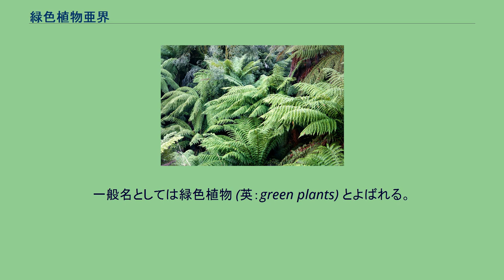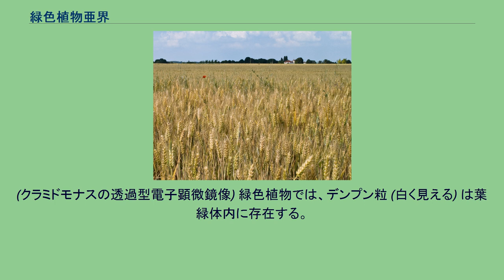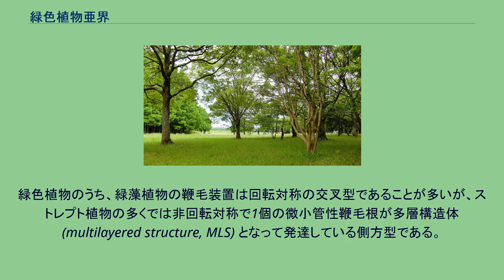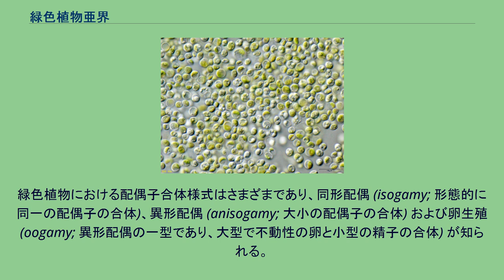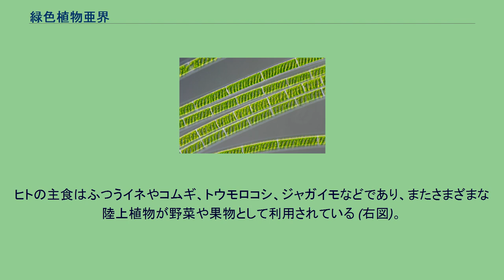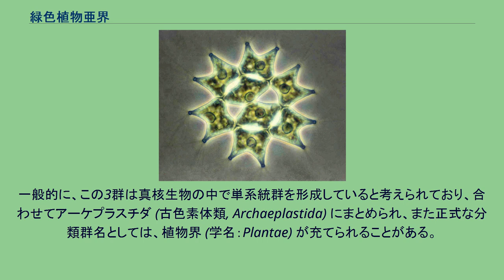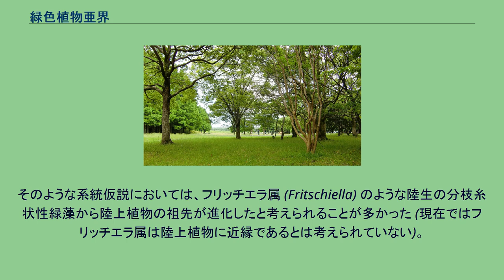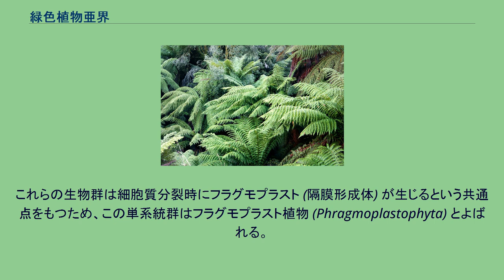緑色植物亜界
緑色植物亜界 (りょくしょくしょくぶつあかい) (学名：Viridiplantae) は、植物界を構成する亜界の1つであり、陸上植物と緑藻からなる大きな系統群のことである。
一般名としては緑色植物 (英：green plants) とよばれる。
ただし、この系統群に対して、植物界やクロロプラスチダ、クロロビオンタなど緑色植物亜界以外の分類群名や系統群名を充てることもある (右分類表のシノニム欄参照)。
緑色植物は、2枚の包膜で包まれた、クロロフィル a とクロロフィル b を含む葉緑体 (色素体) をもち、デンプンを色素体内に貯蔵する。
鞭毛の基部に、星状構造とよばれる特異な構造をもつ。
緑藻の中には単細胞から多核嚢状までさまざまな体制のものがおり、また陸上植物は複雑な多細胞体を形成する。
緑藻は主に水界に生育し、陸上植物は陸上生態系を支える存在である。
緑色植物は緑藻植物 (緑藻の多くを含む) とストレプト植物 (緑藻の一部と陸上植物を含む) からなる。
以前は緑藻植物門 (学名：Chlorophyta) は緑色植物門とよばれたことがあり (その当時はふつう全ての緑藻が Chlorophyta に分類されていた)。
そのため、単に「緑色植物」という場合は緑藻植物門を指すこともあった。
緑色植物に見られる体制 (体のつくり) は極めて多様であり、単細胞、群体、多細胞、多核嚢状などがある (下図)。
陸上植物は組織・器官分化を伴う複雑な多細胞体をもつ。
陸上植物の他に、アオサ藻綱や緑藻綱の一部、シャジクモ類などは細胞間の連絡構造である原形質連絡をもつ。
単細胞性の種の中には直径 1 µm 以下のものがおり、陸上植物の中には高さ 100 m 以上に達する多細胞体を形成するものもいる。
緑色植物の体制 単細胞性のクラミドモナス類 (緑藻綱) 群体性のクンショウモ属 (緑藻綱) 糸状性のアオミドロ属 (接合藻) 多細胞性のイチョウ (陸上植物) 多核嚢状性 (巨大単細胞) のイワヅタ属 (アオサ藻綱) 緑色植物の細胞は、ふつう細胞壁で囲まれている。
細胞壁はセルロースを含むことが多いが、マンナンやキシランなど他の多糖を主とするもの (例：ハネモ) や、糖タンパク質からなるもの (例：クラミドモナス類) もある。
細胞膜中のセルロース合成酵素複合体は、緑藻植物では線状、ストレプト植物ではロゼット状である。
また緑色植物の中には、明瞭な細胞外被を欠く裸のもの (例：ドナリエラ属) もいる。
プラシノ藻と総称される緑藻では、細胞が糖タンパク質を主とする有機質の鱗片で覆われていることが多く、この特徴が緑色植物における祖先形質であると考えられている。
クラミドモナスは細胞頂端から生じる２本の等鞭毛をもつ (走査型電子顕微鏡像)。
緑色植物の鞭毛移行部には星状構造が存在する (H形の縦断面が見える)。
また細胞は細胞壁に囲まれている。
(クラミドモナスの透過型電子顕微鏡像) 緑色植物の葉緑体は２枚の膜で囲まれ、チラコイドは重なってラメラを形成している。
ミトコンドリアは板状クリステをもつ。
(クラミドモナスの透過型電子顕微鏡像) 緑色植物では、デンプン粒 (白く見える) は葉緑体内に存在する。
中央の黒い部分はピレノイド。
(クラミドモナスの透過型電子顕微鏡像) 緑色植物の中には、栄養体 (通常の状態の体) が鞭毛をもつものもいるが (例：クラミドモナス類)、多くの場合、生活環の一時期にのみ遊走子 (鞭毛をもつ胞子) や配偶子として鞭毛細胞を形成する。
また多くの種子植物のように、鞭毛細胞をもたないものもいる。
鞭毛細胞はふつう等長・等運動性の複数の鞭毛をもつ (等鞭毛性 isokont) (右図)。
鞭毛の数は2本や4本のものが多いが、数千本の鞭毛をもつもの (例：イチョウ) や、鞭毛が1本だけのもの (例：ペディノ藻綱) もいる。
またプラシノ藻の中には、長さや運動様式が異なる複数の鞭毛 (anisokont) をもつ種も多い (例：ネフロセルミス藻綱)。
緑色植物の基底小体 (鞭毛基部) と鞭毛の移行部には、星状構造 (stellate structure) とよばれる構造が存在する (右図)。
この構造は緑色植物に特有であり、横断面が星形を示すためこの名がある。
星状構造の構成要素としては、カルシウム結合タンパク質であるセントリンが存在することが知られている。
緑色植物の鞭毛装置は、基底小体と微小管性鞭毛根、繊維構造からなる。
基本的に...